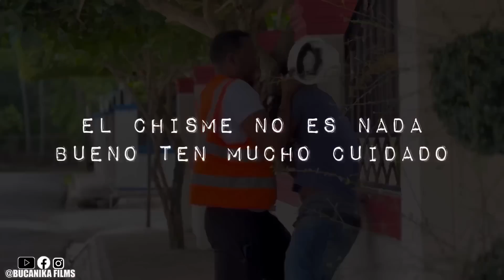Vecino crea gran conflicto todo por un chisme 😥